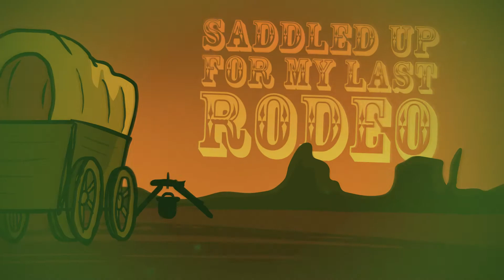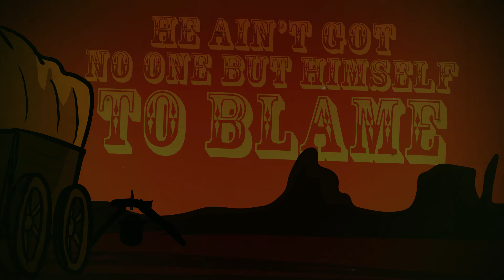B-Sleazy ft. Skeeter Boykin "Intestinal Testimony" (An Us and Our Friends Production)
Watch the official music video for "Intestinal Testimony," the long-awaited release by B-Sleazy featuring country music legend Skeeter "Giddyup" Boykin!

Written By: Brian Kuhn & Kevin Finkbeiner
Produced, Mixed, & Mastered By: Montez Denkins
Performed By: B-Sleazy & Skeeter "Giddyup" Boykin

Video Credits:

Directed By: Kevin Finkbeiner
Animation/FX: Kevin Finkbeiner